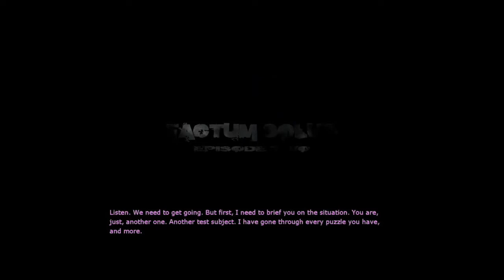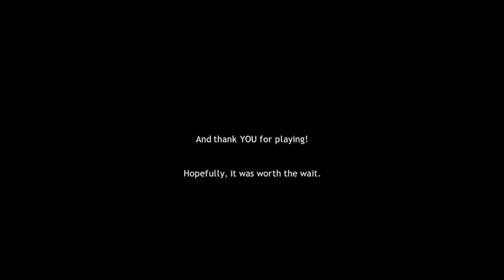Factum Solus: Episode Two (Blind Playthrough)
I was pleasantly surprised by Episode Two of Factum Solus. Don't get me wrong, the puzzles still aren't the best, but the story-driven aspect was much better this time around. It's unfortunate no other episodes were made after this, as this one had an intriguing twist ending that left me wanting more. One thing I didn't like was all the knock-offs of Portal 2 testing elements, such as the funnel and the faith plate - they just felt incredibly out-of-place among Portal 1 aesthetics.

Factum Solus is a story driven episodic Portal mod. Player plays as Chell from the original Portal, but in a totally new exciting universe where the Aperture center is not controlled by GLaDOS but a AI called Ben.
As the player goes through new, creative and well thought out puzzles, she discovers that there is someone watching her. Someone not from the staff of the Enrichment center. Who could it be? This person becomes a big role in the story of Factum Solus and they work together to beat the chambers in Factum Solus: Episode Two.